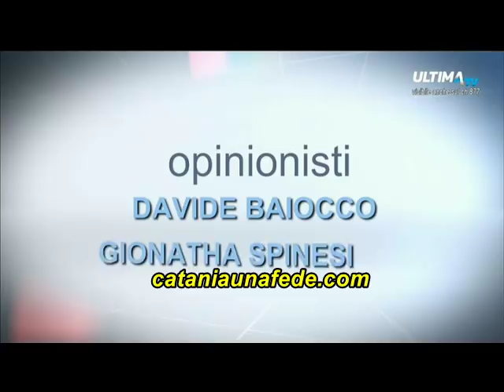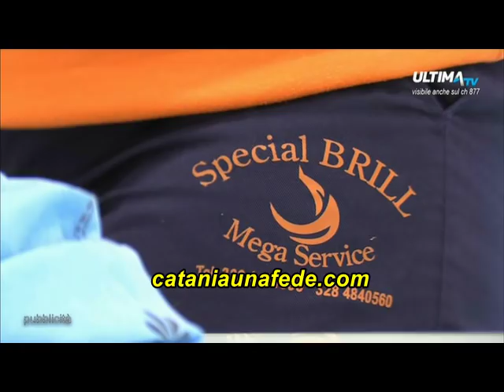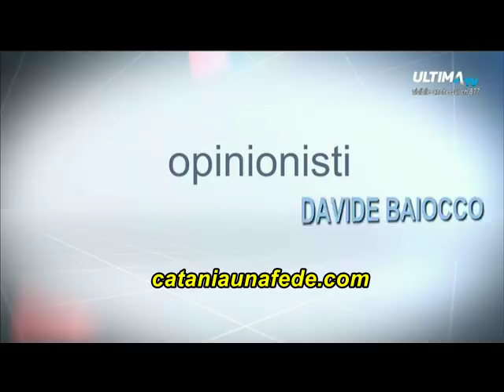15° Puntata Catania Social Club 26-02-18